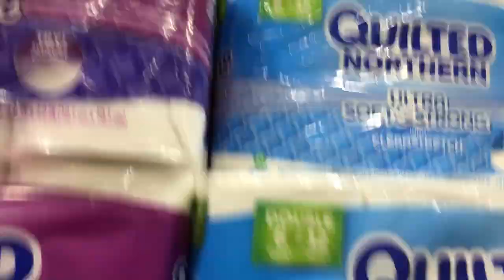Toilet Paper Math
NOTE: Wanted to say thank you. I had no idea this would receive any attention at all. A few dozen views would have been amazing, but waking up to this...wow. Thank you again for watching.

My wife asked me to pick up some toilet paper at the store. I'm so confused.